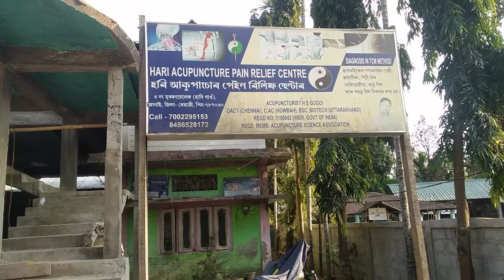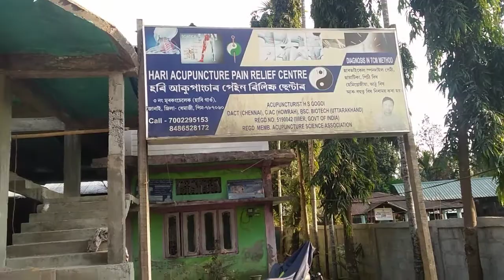Acupuncture চিকিৎসা ও শিৱসাগৰ দৰ্শনৰ